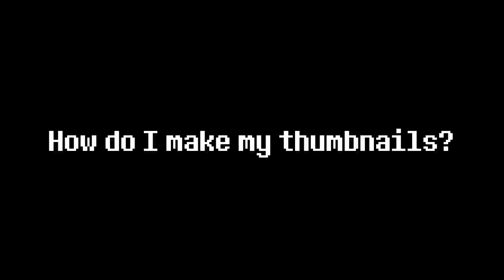How Do I Make My Thumbnails? (Tutorial)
People have been asking me how to make thumbnails, or for me to make thumbnails for their videos (which I openly said I'd do if they wanted). I thought I would show how I make my own thumbnails, in case you want to try and mimic my style.